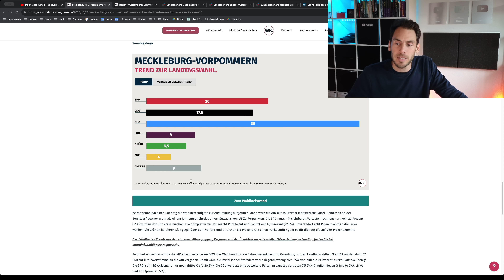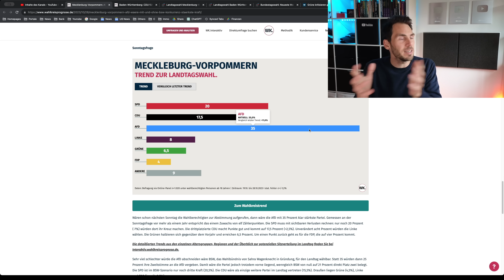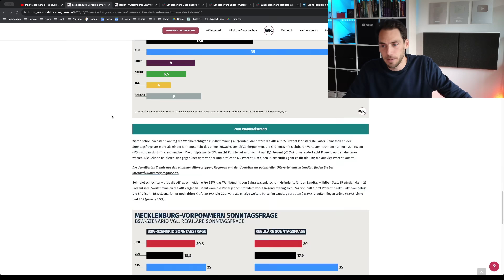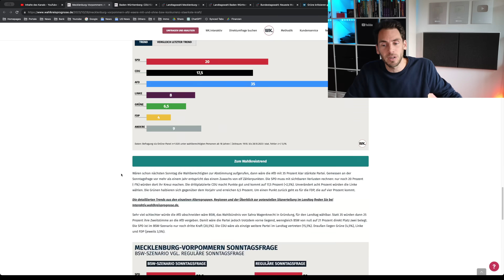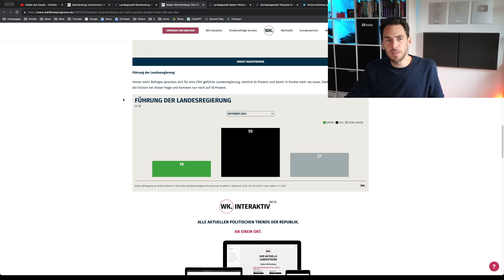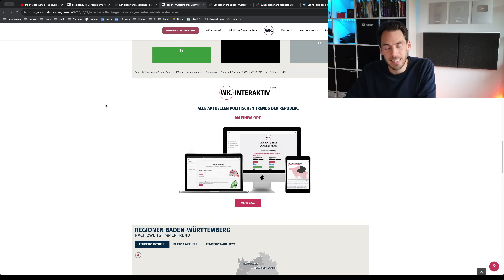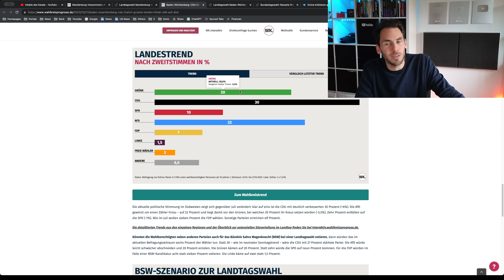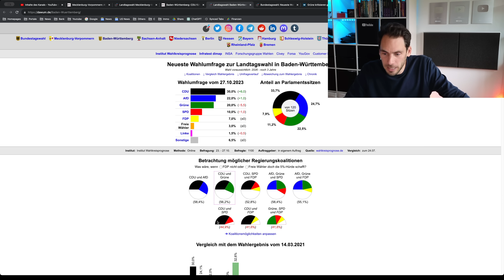SENSATION: AfD trotz BSW stärkste Kraft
In der neuen Wahlkreisprognose Umfrage erlangt die AfD in einem Bundesland auch dann den ersten Platz, wenn die BSW Partei (Bündnis Sahra Wagenknecht) antreten würde!